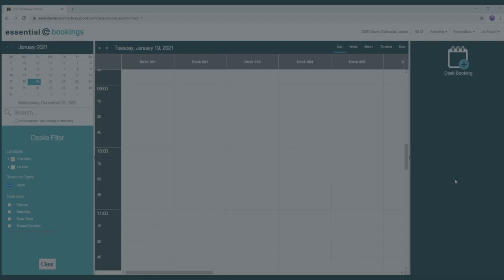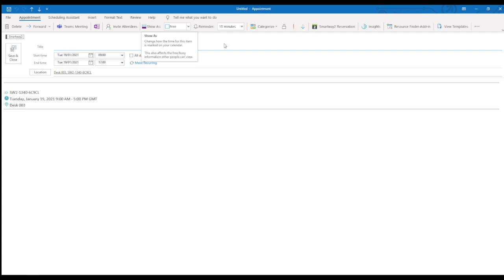Booking a desk from your browser using the leading workspace booking system - Hubstar Connect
Hubstar Connect (formerly Smartway2) is a leading room, desk and resource booking solution that's available for Microsoft Outlook, Teams, web browser and mobile users.

This short demonstration shows how you can quickly and easily use our enhanced workspace booking system on any device with a web browser to:

- locate, and then book a desk using interactive floor plans & filters
- add extra resources such as catering & equipment
- view & update the same booking appear in your Outlook calendar